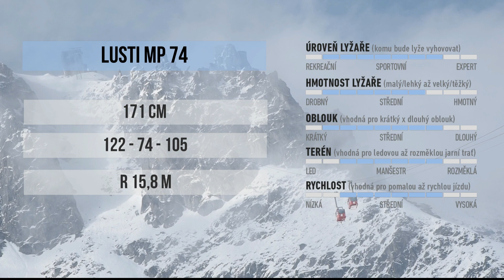Test lyží Lusti MP 74 - SNOWtest 2022/23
V tomto videu vidíte v akci lyže Lusti MP 74 z kolekce 2022/23. Detailní test a parametry lyže najdete v prosincovém SNOW 142 (vychází 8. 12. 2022). Další testy lyží z dílny SNOW na